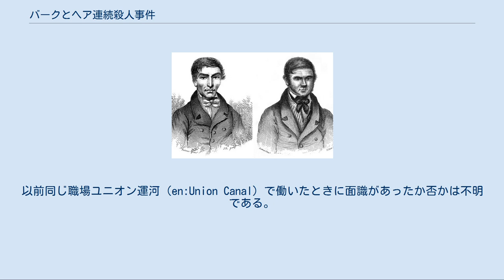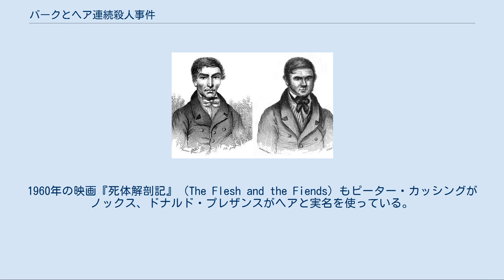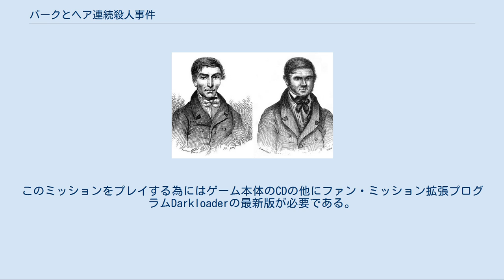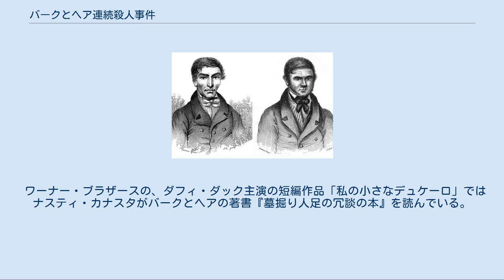バークとヘア連続殺人事件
バークとヘア連続殺人事件（バークとヘアれんぞくさつじんじけん、時にウェストポート連続殺人事件とも呼ばれる）は、イギリス、スコットランドのエディンバラで1827年から1828年にかけて起こった事件。
犯人のウイリアム・バークとウイリアム・ヘアは17人の被害者の死体を解剖用にエディンバラ医学校に売った。
彼らの上客はロバート・ノックス医師だった。
 彼らの共犯者はバークの愛人ヘレン・マクドゥガルとヘアの妻マーガレット・ヘアであった。
 1832年以前、イギリスの医学校では解剖学の教育と研究用に合法的に得られる死体の供給が不足していた。
19世紀になり医学が進歩するにつれ需要は急増したが、合法的な供給（刑死者）は暗黒時代のいわゆる血の法典が改正されたため18世紀に比べ減っており、手段を問わない犯罪者集団がここにつけ込み、死体泥棒（死体盗掘者とも呼ばれた）が横行するようになる。
このため社会に異様な恐怖と嫌悪感をもたらしていた。
 1827年までバークとその情婦ヘレン・マクドゥガルは、ヘアがエディンバラに営む下宿屋に間借りするごく普通の下宿人だった。
以前同じ職場ユニオン運河（en:Union Canal）で働いたときに面識があったか否かは不明である。
ヘアの後の証言によると最初に売った死体は彼に家賃4ポンドを滞納したまま死んだ年老いた退役年金受給者だった。
2人は1827年11月に棺桶から死体を盗み出しエディンバラ医学校に7ポンドで売った。
これが彼らのエディンバラきっての解剖学教師ロバート・ノックス博士との出会いとなった。
 バークとヘアの次の被害者は病弱な下宿人、粉引きのジョセフだった。
2人は彼にウイスキーをどんどん勧めた後、窒息死させた。
他に病気がちな下宿人はいなかったので、町に獲物を探しに行くことに決めた。
1828年2月には年金生活者のアビゲイル・シンプソンを帰省の前日一晩中飲みに誘い、ジョセフと同じ手口で殺した。
死体は新しかったので15ポンド貰えた。
 ヘアの妻マーガレットは女性を居酒屋に誘い込み、無理に酒を飲ませた後で夫を呼んだ。
次にバークは娼婦のメリー・パターソンとジャネット・ブラウンを連れ込んだ。
しかしブラウンはバークとマクドゥガルが口論をしているときに席を外した。
彼女が戻るとパターソンはバークと一緒に出かけたと告げられた。
翌朝、医学生の数人には死んだ娼婦が誰であるか分かった。
おそらくパターソンの世話になったことがあったのだろう。
 次の被害者は、バークの知り合いのエフィーという乞食女であった。
バークは警察から知り合いであると言って彼女を引き取った。
1時間後には医学校に死体が届けられ10ポンドが支払われた。
 次の被害者2人は老女と耳が聞こえない少年だった。
バークとヘアは少年については口論したが、結局バークが骨の折れる仕事を片付け、それぞれ8ポンドで売り払った。
続く2人はバークの知り合いオストレー夫人とマクドゥガルの親戚アン・マクドゥガルだった。
 続いてヘアは老娼婦メリー・ハルダンに接触した。
娘のペギーが母の行方を探したが、結局彼女も母親に続き医学校の解剖台の上に横たわることになった。
しかしメリー・ハルダンは近所でよく知られていたのでこの失踪は知られずには済まなかった。
 次の被害者はもっと有名だった。
殺害当時18歳の「ダフト・ジャミー（愚かなジャミー）」と呼ばれる足が不自由な精神障害の若者だった。
彼は抵抗したので2人がかりで殺した。
少年の母親が息子の行方を探し始めた。
翌朝ノックス博士が死体に被せられた覆いを取ったとき、何人かの医学生はそれがジャミーと気付いた。
学生に死体を見せた後ノックスは頭部と足を切断した。
ノックスはこれがジャミーであることを否定したが、顔から解剖を始めなければならないのは明らかであった。
 最後の被害者はマジョリー・キャンベル・ドチャーティ（訳注スコットランドには多い名）だった。
バークは自分の母親もドチャーティだといい下宿屋に誘い込んだ。
しかし、ジェイムスとアン・グレイが同室していたので待つ必要があった。
その夜グレイ夫妻が出かけた後、近所の人たちは争う音を聞いた。
 次の日、アン・グレイは自分のベッドに忘れたストッキングを取りに行かせてもらえなかったためバークに疑いの目を向けた。
夫妻だけになったその日の午後ベッドを確認しに行くと、その下にドチャーティの死体があった。
彼らが警察に知らせにいく途中にマクドゥガ...